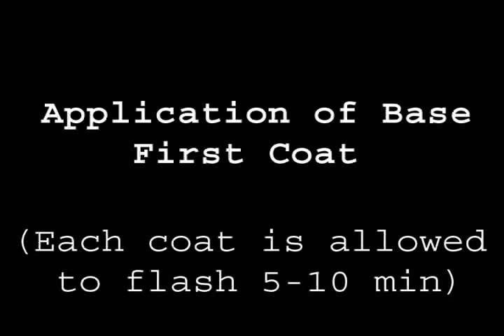Blending Solvent Metallic Paint - Autobody Repair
This is a rust repair on a chevrolet malibu. It was rusting in the usual spot (around the fuel door) and the rust was removed, epoxy primed and painted. If you check out refinishnetwork.com under the blogs section you can find the whole repair process.

I used Glasurit & RM BASF products, por-15 metal ready on the inside and 3M materials. The Fuel door is on the trunk being sprayed for color match.

The guns I chose were the Devilbiss Gti for basecoat, the Iwata w400 for clearcoat and my Devilbiss finishline for primer. The POR 15 was used only on the inside because I could not fully clean the metal. The outside was sandblasted so Epoxy primer was the most logical choice.

Everything was either removed of adjusted for paint access. My first coat of clear ended at the bottom of the sail panel while my second one went right across to the front of the vehicle. (above the fender).